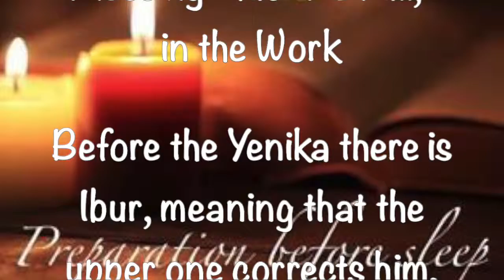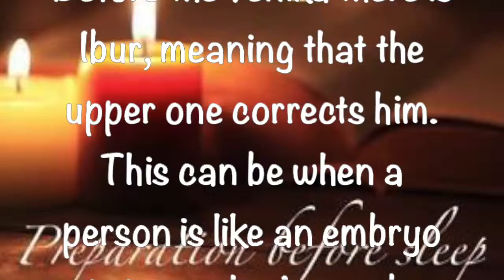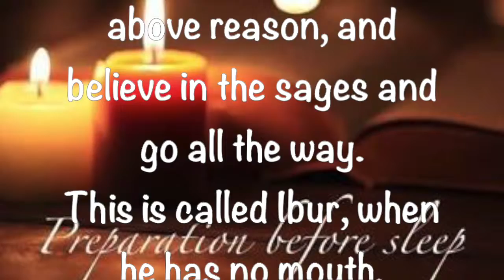Preparation Before Sleep - 3 14 2019